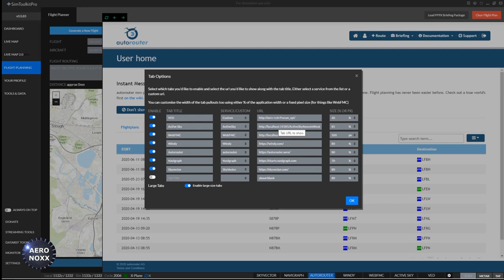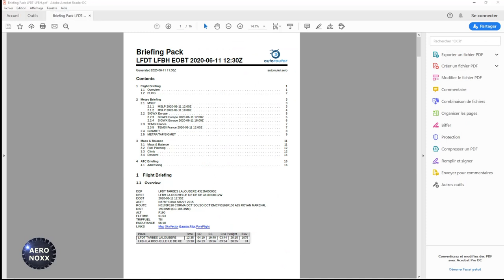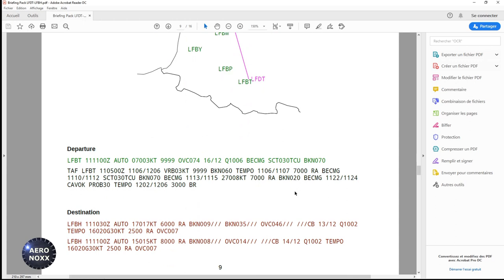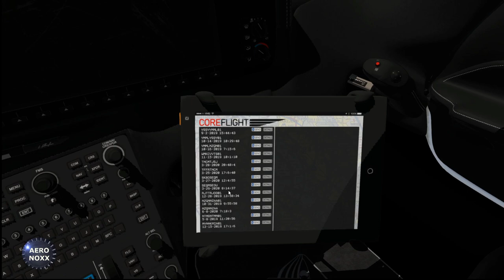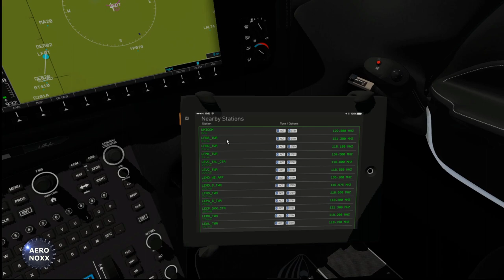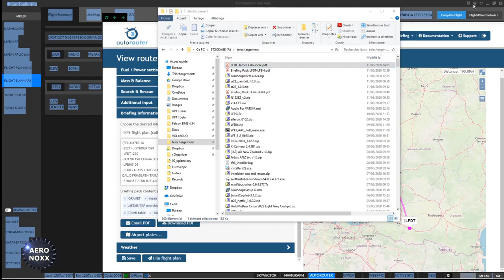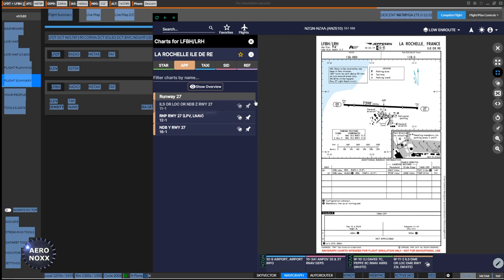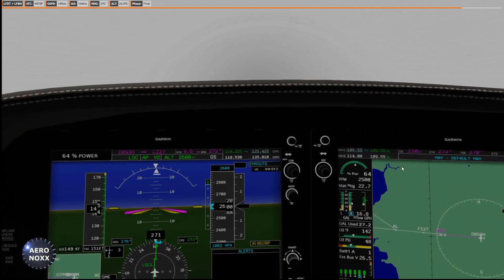XP 11 Français / un must le Cirrus SR22T HoldMyBeer ! / Vol complet Tarbes La Rochelle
Vol complet entre Tarbes et La Rochelle avec présentation de ce magnifique appareil le Cirrus SR22T G6 de HoldMyBeer.
Cet appareil est gratuit cependant vous pouvez aider les éditeurs à collecter des fonds pour un hôpital pour enfant allemand en y versant quelques Euros.

Préparation plan de vol avec SimtoolKit Pro et Autorouter

Video Timeline
Intro: 0:00
Préparation plan de vol avec Autorouter  : 0:56
Présentation des outils disponibles dans l'appareil : 14:52
Mise en route: 21:50
Création Plan de Vol G1000: 24:52
Briefing départ: 29:10
Roulage et décollage: 32:10
Montée: 35:06
Croisière: 42:20
Descente: 48:34
Approche: 58:02
Finale et atterrissage: 1:04:39
Roulage et parking: 1:10:00

Merci et à bientôt sur AERONOXX pour de nouvelles Xpériences de vol